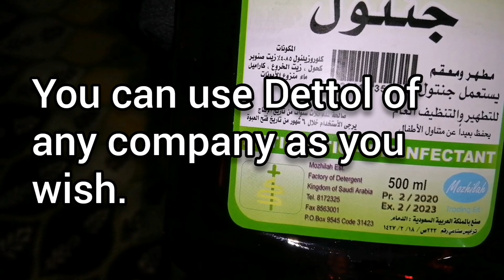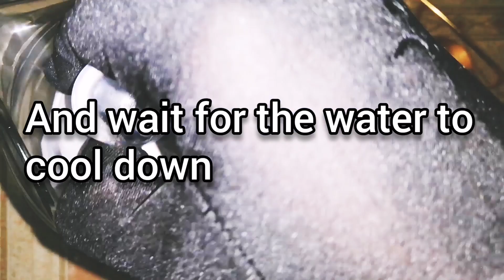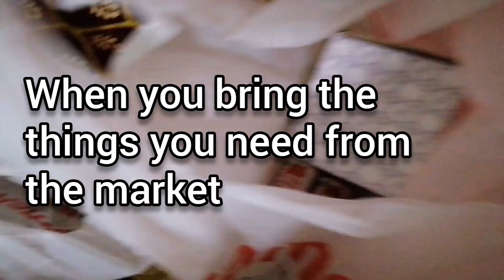Adankhan # how to make disinfected spray at home adan khan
This is disinfected spray,it will save you from all kinds of viruses .You can make this at home for a very low price. Boil neem leaves well in water,Its water is also disinfected. And have the power to kill the any type of germs.
Dettol and neem water both have to be taken equally.